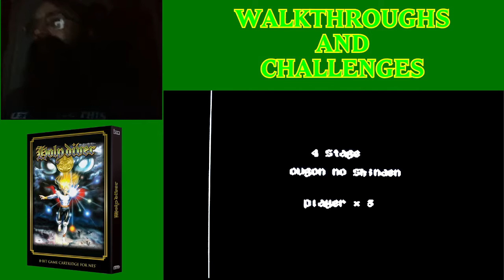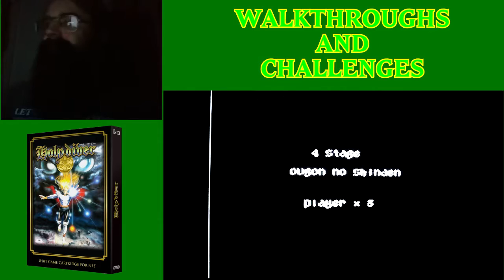Holy Diver for NES (Part 4) - OH, THOSE STUPID FISHHEADS!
Welcome to Day 1 of my walkthrough of Holy Diver! SPOILER: This will be a 7 day walkthrough!

This was recorded after my review of Holy Diver was recorded. This was also recorded before my other videos involving Holy Diver were recorded, so I didn't cheat or anything else. I wanted to go completely blind and beat the game for myself!

I couldn't beat the boss in Part 3, it's time to try again to get to Stage 4!

Will I finally beat the boss?

NOTE: This was recorded on February 19, 2020! Posted on YouTube on October 23, 2020!

Which NES Emulator Is The Best Option To Play Holy Diver? Let's Find Out! (Part 1):

Which NES Emulator Is The Best Option To Play Holy Diver? Let's Find Out! (Part 2):